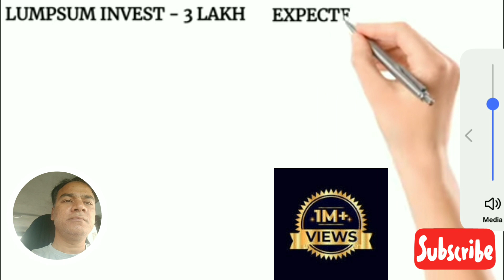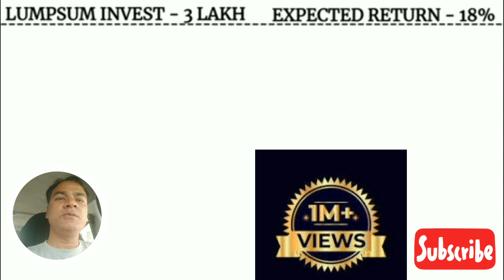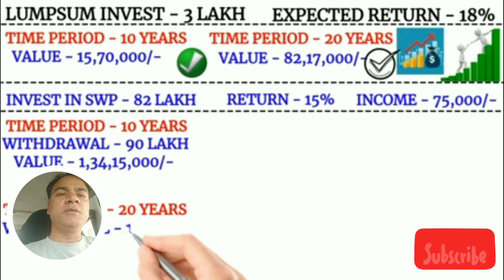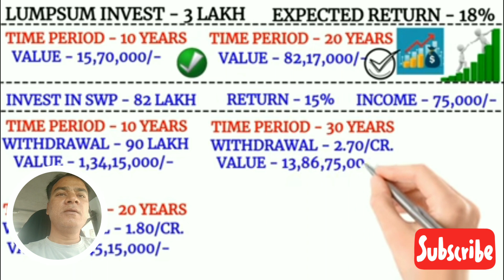Lumpsum Or Sip Investment in Muchalfund make 82Lak 🤔 || इनवेस्ट म्युचलफंड लोंग टर्म में मिलेगा 82लाख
DESCRIPTION :- This video about us smol investment gives biggest returns to your life, employees and unemployed human, Ladies and Gentleman to all of you most welcome INDUSVIVA HEALTH SCIENCE PVT LTD, my self Pragnesh Tirgar Rathod you whacking my YouTube channel Jpstore24viva wealth
you can search on YouTube
@yogaplusviva anther YouTube channel is @PVR1vlog it mins ago
@jpstore24plusviva wealth

👉 यह सिस्टम आपकी जिंदगी बदलने का ताकत रखता है।

1)💫क्या आप चंद रुपये बचाकर घर खरीद सकते हैं? 🤷🏻‍♂️
2)💫क्या आप चंद रुपये बचाकर गाडी खरीद सकते हैं?       🤷🏻‍♂️
3)💫क्या आप चंद रुपये बचाकर देश-विदेश की यात्रा कर सकते हैं?🤷🏻‍♂️
4)💫क्या आप चंद रुपये बचाकर सपने पूरे कर सकते हैं?🤷🏻‍♂️n
5)💫क्या आप चंद रुपये बचाकर बच्चों को उच्च शिक्षा दे सकते हैं?🤷🏻‍♂️

           जवाब =(👉🏻नहीं ना👈🏻)

🇮🇳  पूरे भारत में तहलका मच गया
मां कसम आपको यहां धोका नहीं मौका मिल रहा है मेरे दोस्त
🔹पावर ओफ सेलिंग, जो आज का फ्यूचर है तो दोस्तों आप भी अपना भविष्य बनाना चाहते हैं डायरेक्ट सेलिंग में तो संपर्क करिए यह वह डोर है डायरेक्ट सेलिंग का नेटवर्क इंडस्ट्री का जो एक उज्जवल समय है इस समय आप अपने समय यहां लगाओगे तो अपने जीवन को सीकर और बहुत ही ज्यादा कामयाबी की तरफ बढ़ जाओगे सो प्लीज आप देर ना कीजिए वीडियो को पूरा सुनिए और सुनकर संपर्क कीजिए आप जहां से भी है कैसे भी परिस्थिति में है कुछ भी है छोटा है छोटे से छोटा है लेकिन दोस्त स्टार्ट कीजिए शर्म आई नहीं चाहिए नहीं सीधा संपर्क कीजिए।
 🌐[ इस प्लान को हलके में ना लें ]

🔹Can you want to PASSIVE INCOME ? I have a solution, download link now sign-up and do you like work at home in your mobile

True Belanc Lone :- only Adhara PAN 📱= Hello Friend, Are you in urgent need of money? Quick loan for you in minutes from True Balance!

🔹Hi,  Download Gromo Application click here link below and complete kyc

Earn with me by joining GroMo app today! 💸
Earn over ₹1 Lakh every month by selling financial products like Credit Cards, Insurance, Demat Accounts, Saving Account and more with GroMo.
20 Lakh+ people along with me are already using GroMo and earning lakhs of rupees every month. Get upto ₹3,000+ commission on every sale.
Have never sold anything before?
Don't worry, get free training by the best trainers in the finance industry on GroMo anytime you want!
Are you ready to earn?

👉bicycle Link 🚲 🔗
👉-pals miter
👉 Teeth whitening kit
👉3pis v nake womanbra-
👉Comfortable yoga seawles slip for girls 🔹
👉BOOKS
🔹रिच डेड पूअर डेड
🔹RICH DAD POOR DAD
👉The secret of wealth by sunil tulshiyani

👉Quora.

Most important notice this video